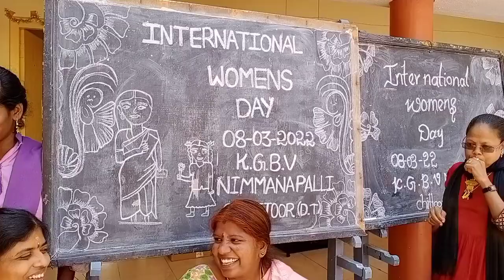women's day celebration || Parvathi || 08-03-2022 || KGBV Nimmanapalle